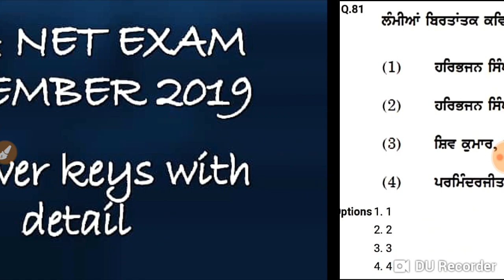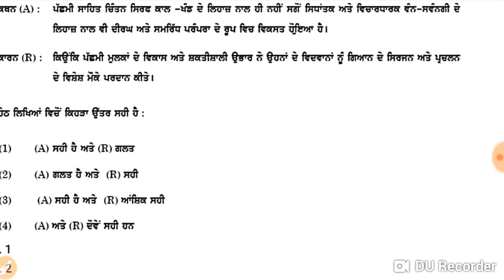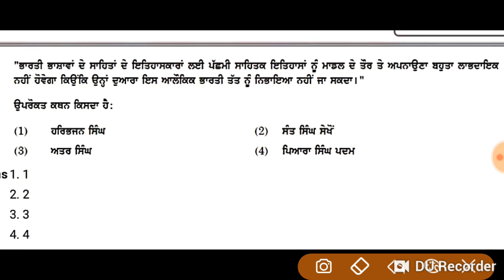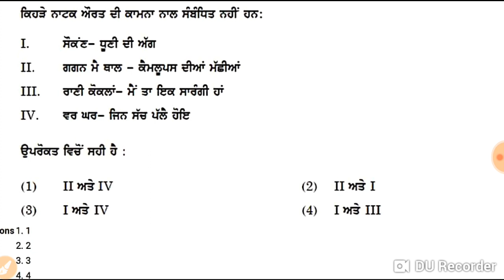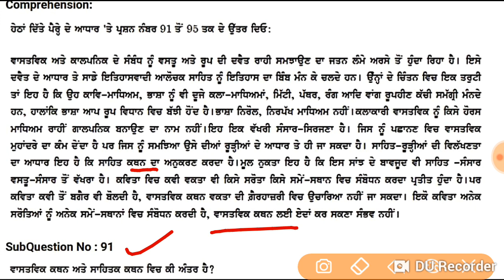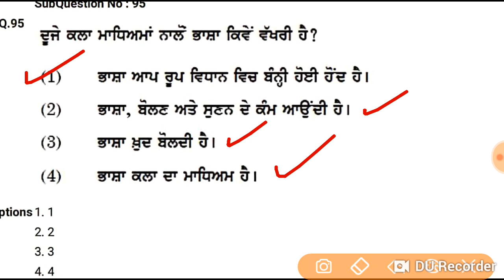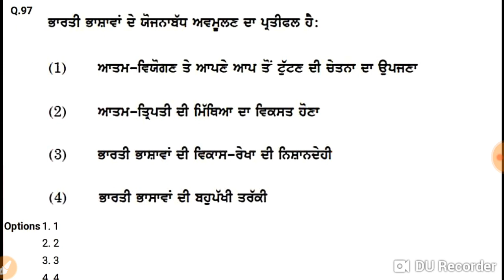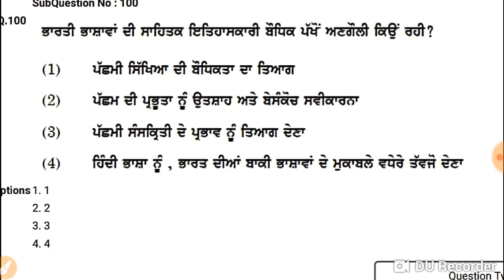NTA NET - December 2019 Punjabi Exam discuss detail with answer keys